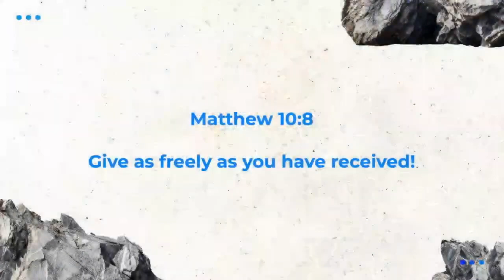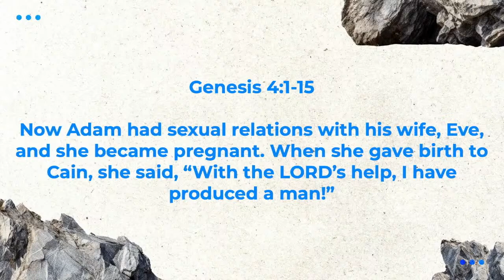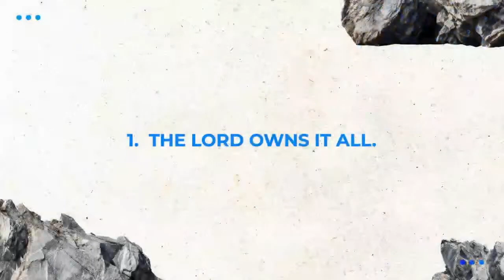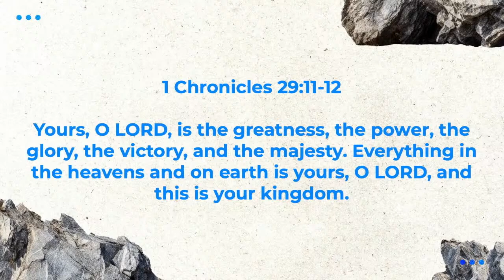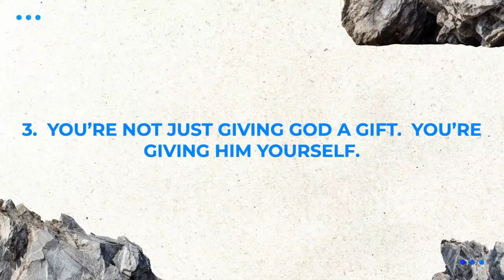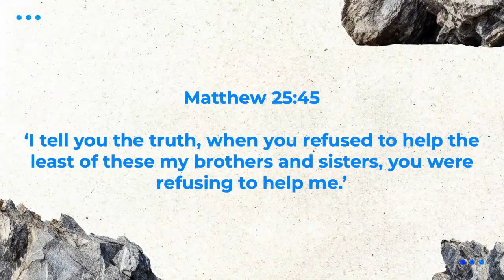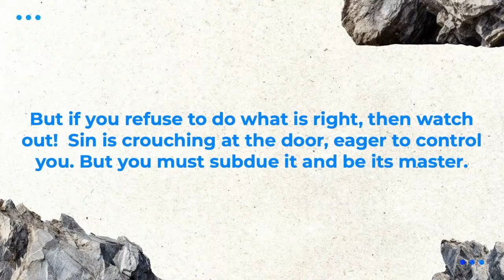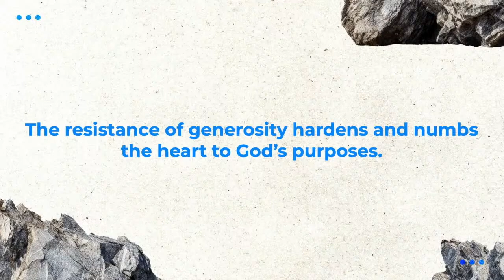Marks of a Believer: Generosity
To help support the MosaicChurch ministry and more videos like this please